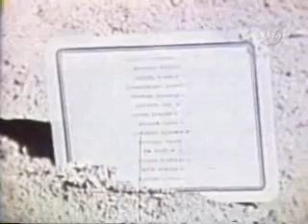Apollo15 History part3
Human Space Flight (HSF) - Apollo History